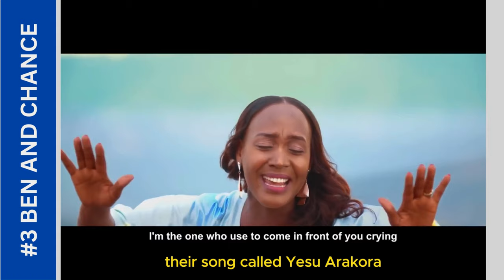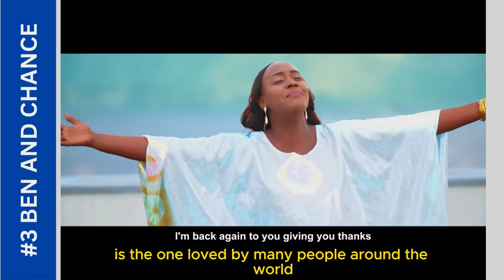😍Meet Rwanda Gospel Powerhouse Couples🔥|| Top 5 Rwandan Gospel couples spreading Love and Faith🙏🥰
Hello Family, here are Rwanda gospel couples which are: Papi clever and Dorcas, James and Daniella, Ben and Chance, Rene and Tracy, Zabron and Debrah both partners are gospel singers in Rwanda gospel.